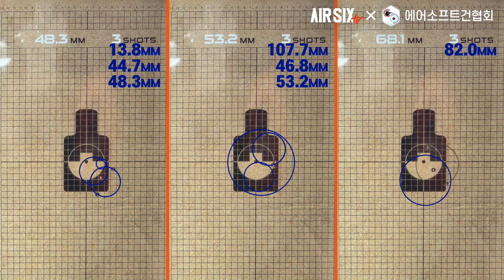ARMY ARMAMENT STI DVC P R604 이건 $116 임.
이번 영상은 '니총리뷰'로 구독자분이 보내주신 ARMY ARMAMENT의 STI DVC P R604입니다.
이번 영상에 마이크 수음의 문제가 있어서 음향이 깔끔하지 않은점 양해 부탁드립니다.

▼타임스탬프▼
00:00 INTRO
00:48 제품 소개
02:45 성능확인
04:17 슈팅
05:32 구조살펴보기&집탄향상작업
07:34 맺음말

▼ English subtitles, Deutsche Untertitel, Русские субтитры, Subtítulos en español, 日本語字幕, 中文字幕, sous-titres français, คำบรรยายภาษาไทย, Монгол